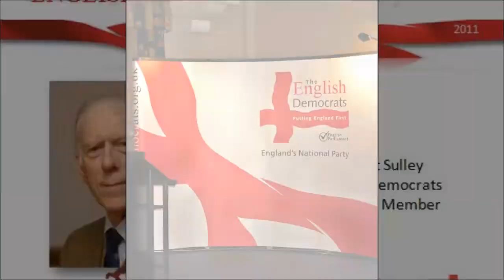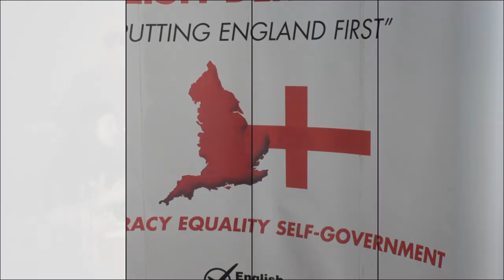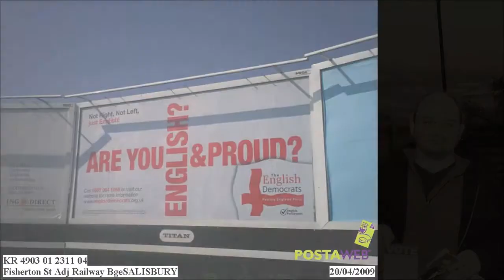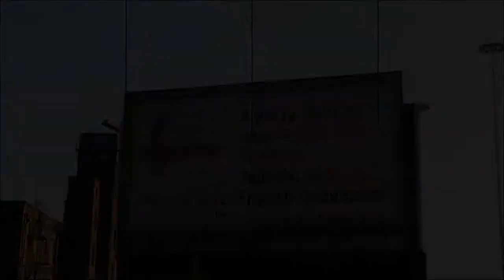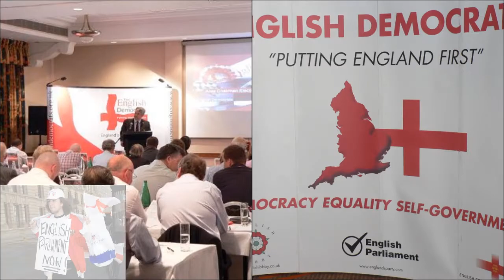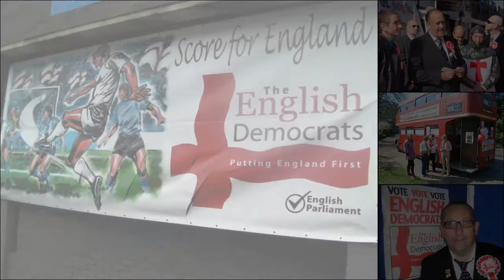Its Not Over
The creation of the English Democrats was prompted by concerns that constitutional reform has ignored the interests and wishes of the people of England. The people of England should be given the same opportunity as those in other parts of the UK.
Not right not left Just Common Sense!